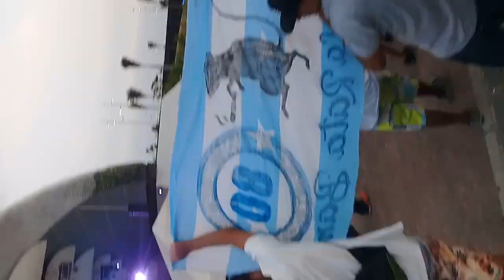BANDA FAMILIAR 1980 FERIA SAMANES 2018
Banda de cavanna 1980